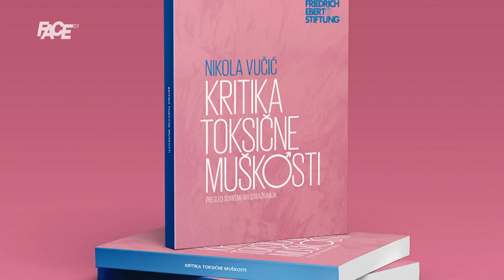CKSK, Nikola Vučić: Nije nam samo muškost toksična. Takva nam je i politika!